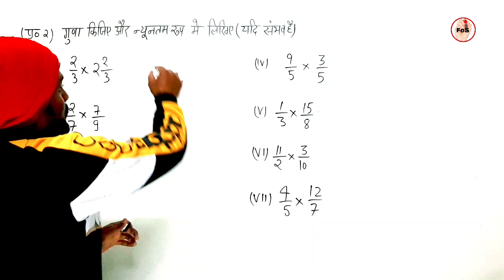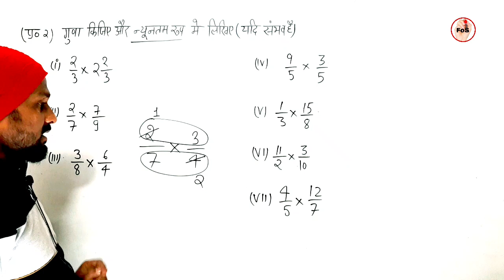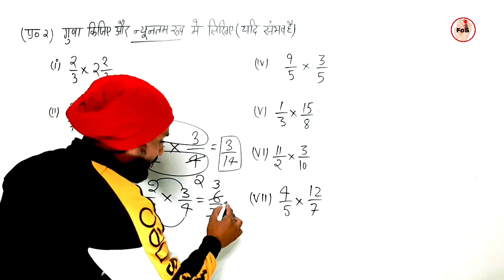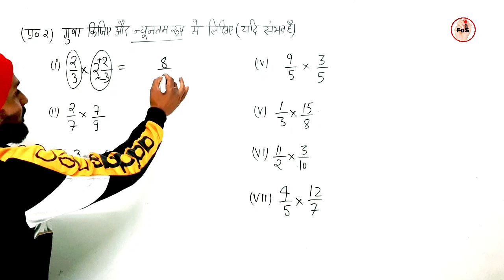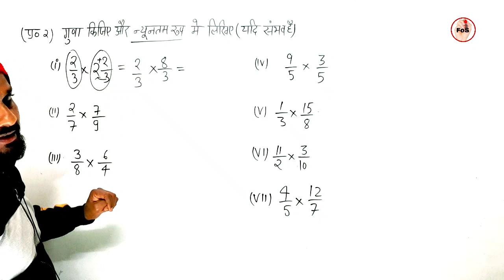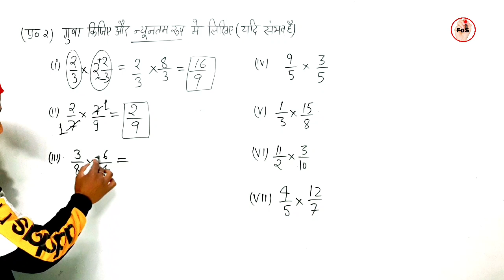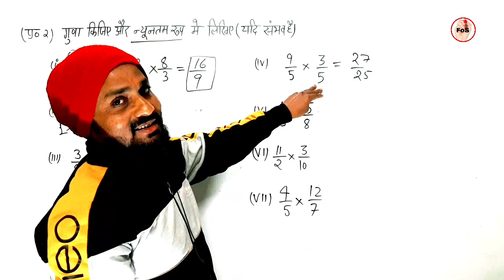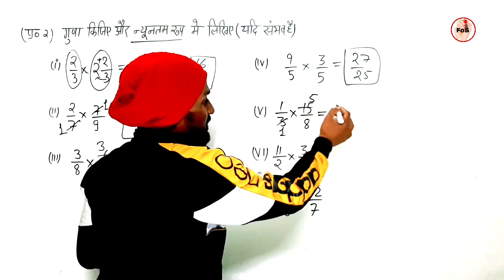Class 7 maths exercise 2.3 hindi medium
Class 7 maths chapter 2 Fractions and Decimals exercise 2.3 in hindi
ncert math solution hindi medium